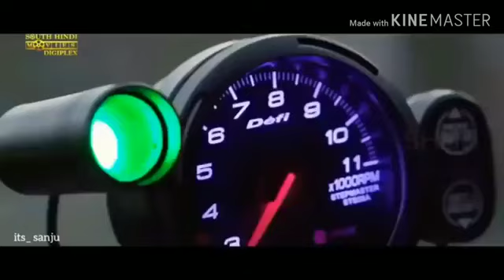Aaj ruswa mere galiyon mohabbat hogi / romantic song 2019